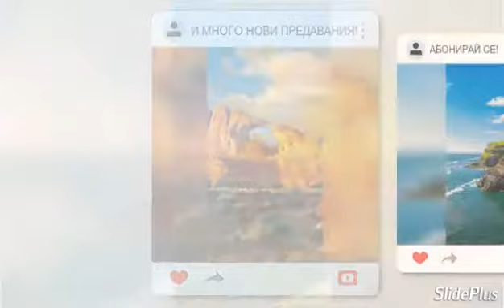CHANNEL UPDATE - (TV WORLD 1 / HD)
УВАЖАЕМИ ЗРИТЕЛИ ОТ : (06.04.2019Г.) -  нашата телевизия става вече на нов Channel update : (5.0) - Версия На Цялата Телевизия!